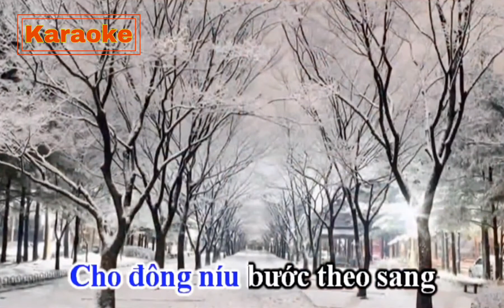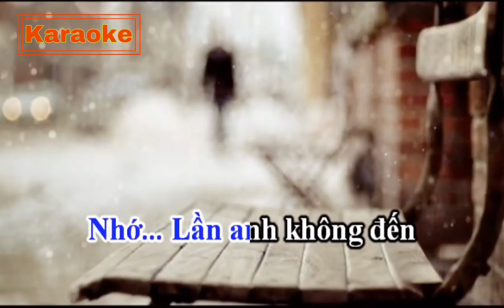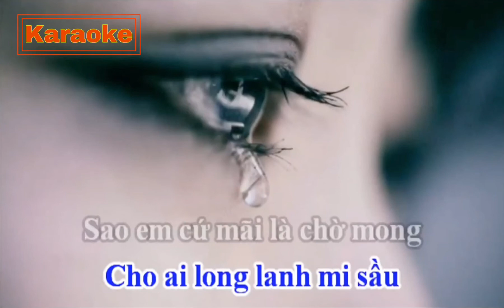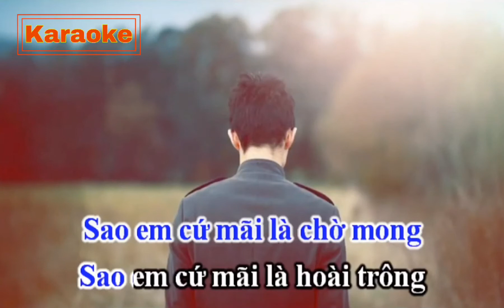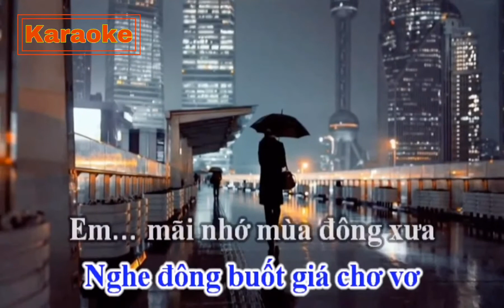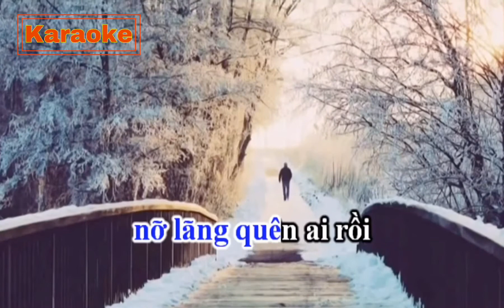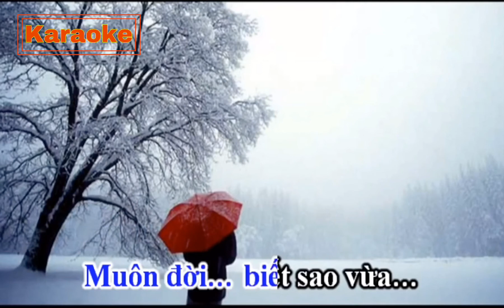MÙA ĐÔNG KHÔNG ANH St Nguyễn Tường Karaoke